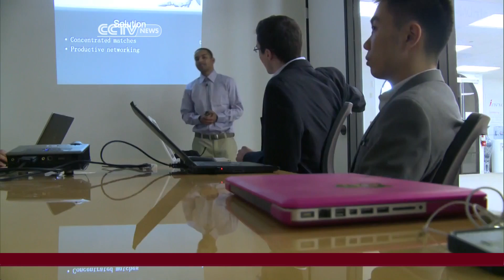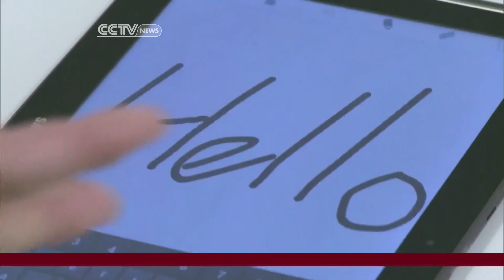Special Silicon Valley Incubator Targets Chinese Start-Ups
Correspondent Mark Niu explains how incubators and accelerator programs are used to fuel energy and raise capital for Silicon Valley start-ups and displays what one incubator is doing to attract more business from China.